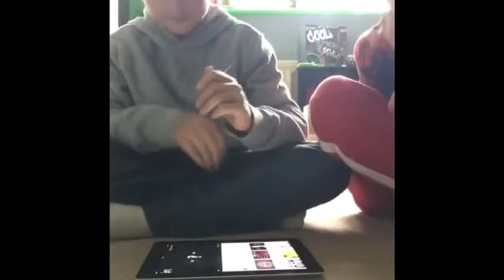TRY NOT TO SING ALONG CHALENGE